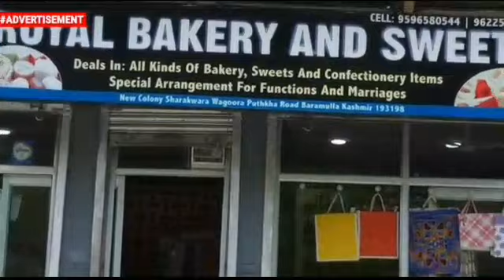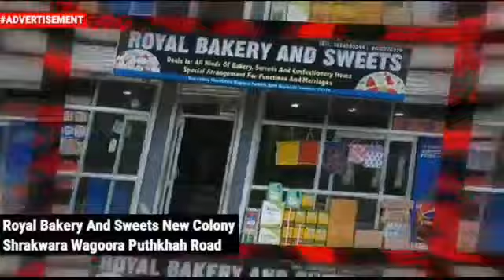Muncipal Council leaves garbage unattended, while R&B Deptt sleeps over potholed road in Kaloosa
Muncipal Council leaves garbage unattended, while R&B Deptt sleeps over potholed road in Kaloosa Bandipora, Locals Fume